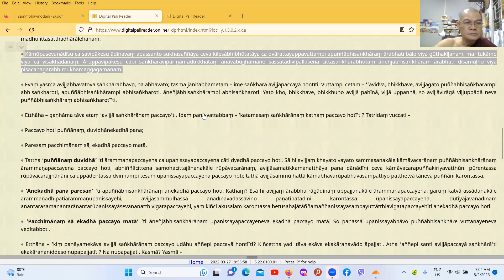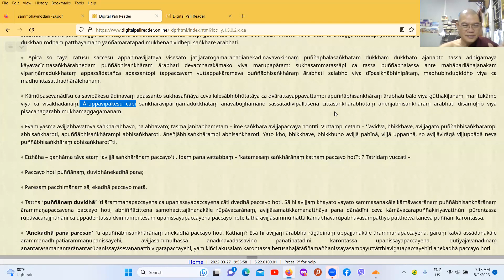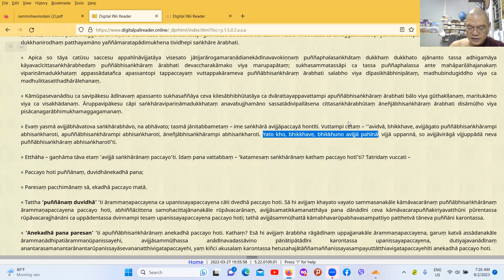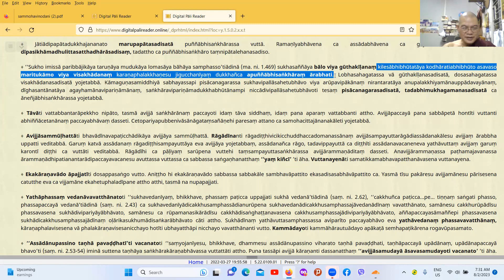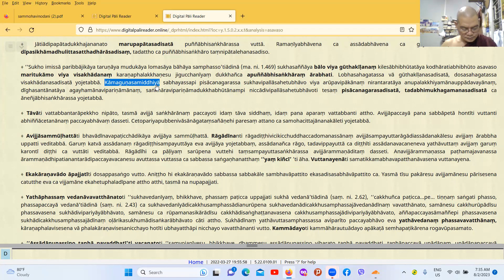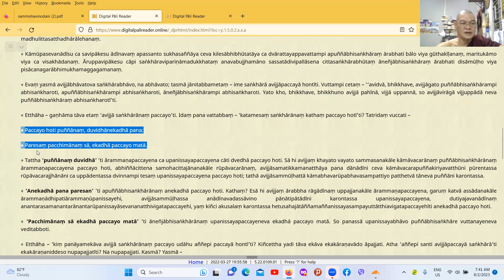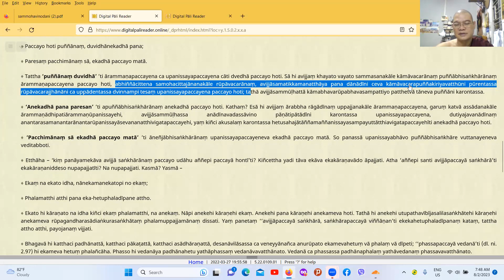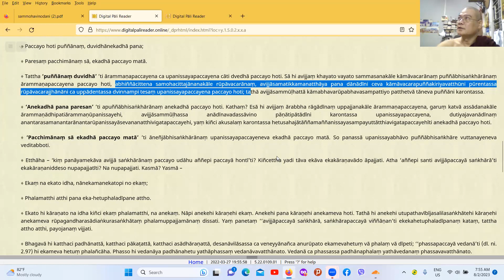202. Vibhaṅga taught by Sayadaw U Tejinda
Abhidhamma Piṭaka, vibhaṅgapāḷi, 6. paṭiccasamuppādavibhaṅgo, 1. suttantabhājanīyaṃ (cont'ed)
2023/08/02